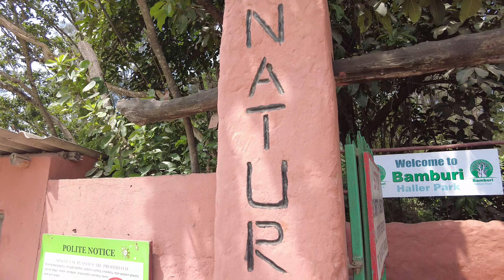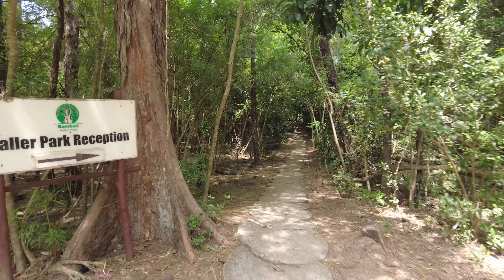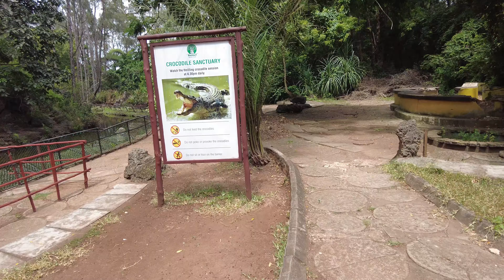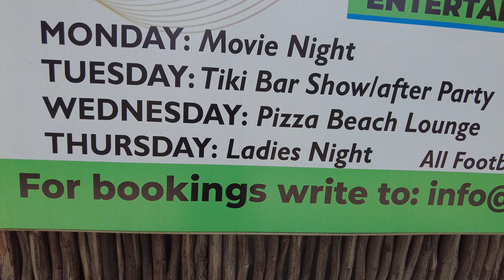I Took A Train 6 HOURS Across Kenya Just To See THIS!